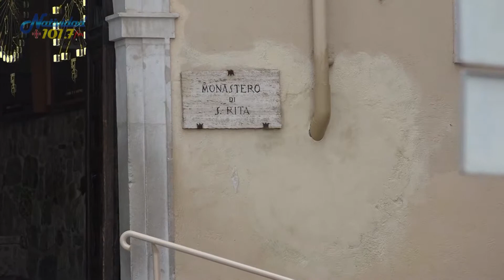Santa Rita de Casia